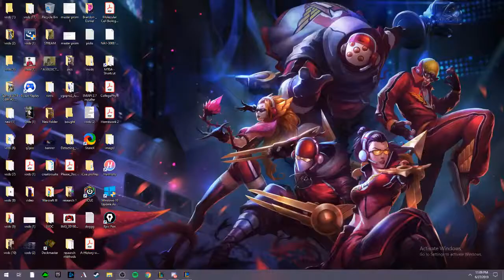Another GUNSLINGER ELEMENTALIST Ending GLACIAL GRAVES - Teamfight Tactics